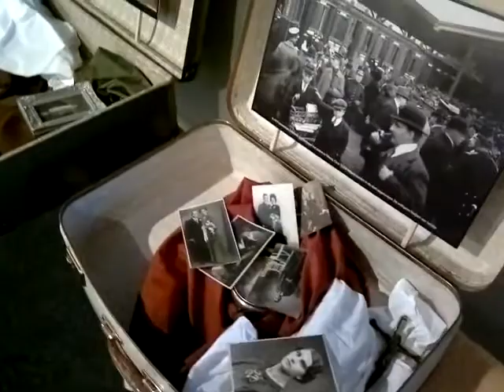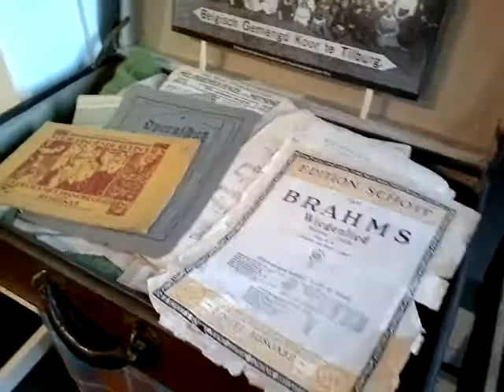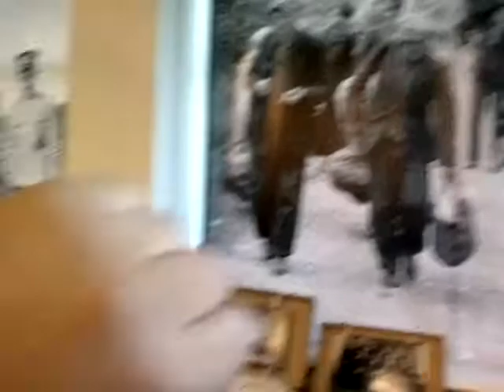First World War Collective Memory 2014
First World War  Memory 2014
Netherlands
ذكريات الحرب العالميه الاولى